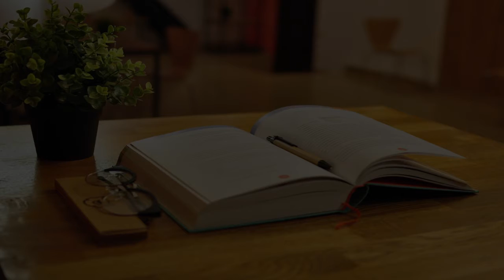Best Management School in Yekaterinburg, Russia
Must Watch…. Best Management School in Yekaterinburg, Russia

This list of Best Management School in Yekaterinburg, Russia  has been compiled by our Education experts after online / offline research combined with the reviews from our users. If you know any institution that we missed, please mention in the comment box below. This list will be updated from time to time.

List:

Russian School of Management
Ulitsa Radishcheva, д. 6А

Uralo-Sibirskiy Institut Biznesa
Ulitsa Malysheva, д. 51, 22 Etazh

Shkola Effektivnogo Biznesa
Ulitsa 8 Marta, 120Б, Of.302

Language Management Alliance (Lengvidzh Management Alliance)
Prospekt Lenina, 41, оф.402

Ural Federal University, Higher School of Economics and Management
Ulitsa Mira, 19

Entrepreneurship and Social Management College
Sibirskiy Trakt, 8Б, Et. 4

Ural Institute of Economics, Management and Law
Ulitsa Lunacharskogo, 194

Модельное Агентство F1MM (Fashion One Model Management Ekaterinburg Russia)
Ulitsa Karla Libknekhta, 22, 210

Training center "Perspective"
пр.Ленина, 24/8 4 этаж, офис 39 площадь 1905 года пр.Ленина, д.24/8, Ulitsa Vaynera, д.8

School-Studio Vladimir Motchanogo
Ulitsa Pervomayskaya, 37

Ural Federal University
Prospekt Lenina, 51

Zhanna Vodolazhskaya
Ulitsa Sverdlova, 62

Ernst & Young
ул. Хохрякова, 10, 17-й этаж Бизнес-центр «Палладиум»

Ural'skiy Gosudarstvennyy Ekonomicheskiy Universitet
Ulitsa 8 Marta, 62/45

Ulitsa Narodnoy Voli, 24, 2-й этаж

Бизнес-школа Капитал
ул. Малышева 51, Бизнес-центр "Высоцкий", офис 8/17

FOIL Ural Международная школа бизнеса
Ulitsa Tkachey, 23

Ooo Ms-Profi
Akademicheskaya Ulitsa, 16А